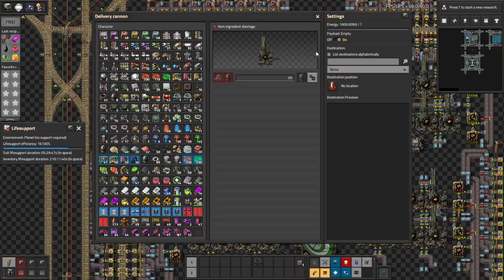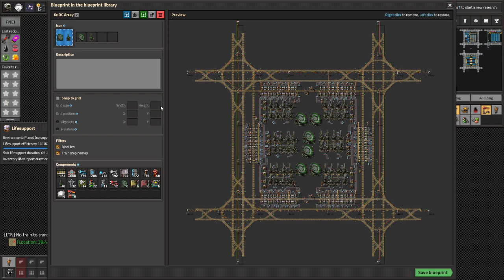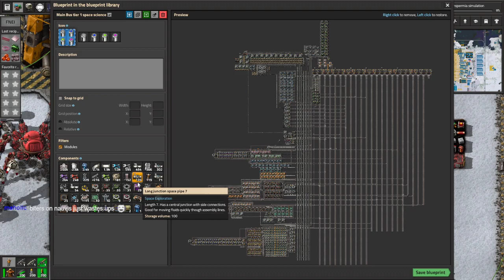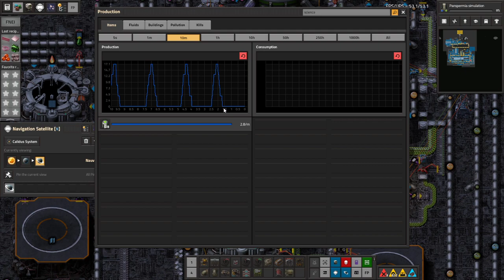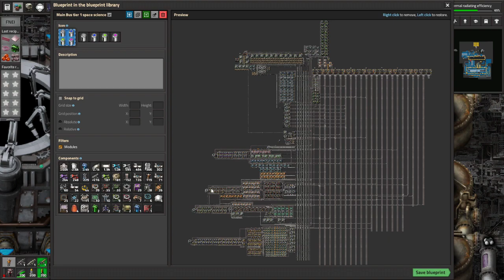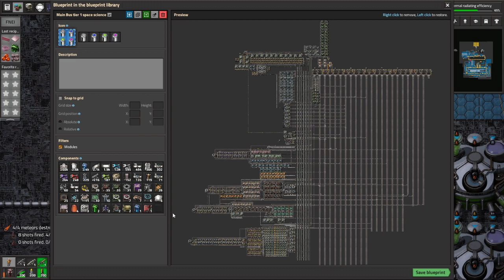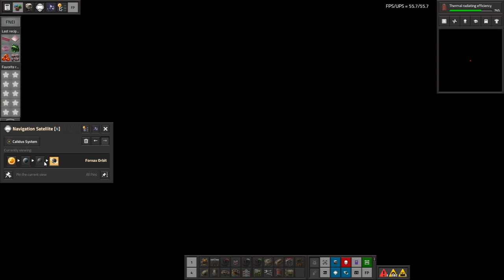Space Exploration part 86